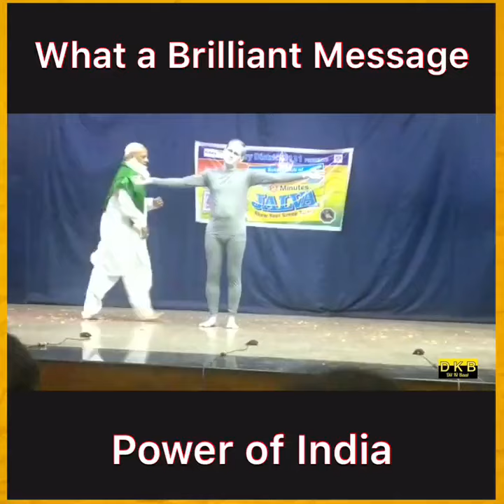India🇮🇳 Anita mule